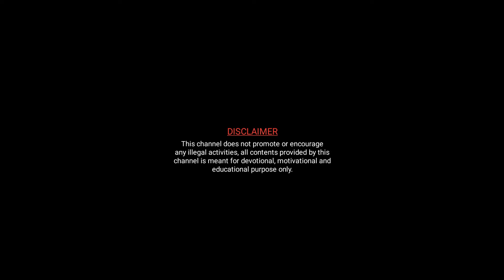🔥🔥 ഇവർക്ക് 2024 ൽ കോടീശ്വരതുല്യ ജീവിതം 🔥🔥 Astrology malayalam 🔥🔥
Malayalam Jyothisham, Jyothisham malayalam, Horoscope malayalam,
Malayalam horoscope, Jyotsiyam malayalam,
Malayalam Jyotsiyam, Astrology malayalam,
Malayalam astrology, Malayalam horescope,
Malayalam horescope, Astrologer malayalam
Malayalam astrologer, Malayalam daily horescope, Malayalam daily horoscope,

All content used is copyright to Lekshmi Astro Centre. Use or commercial display or editing of the content without proper authorization is not allowed. Some images, music, videos, graphics are shown in the video may copyrighted to respected owners, not mine.